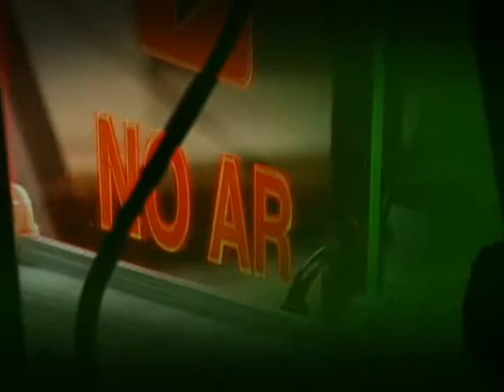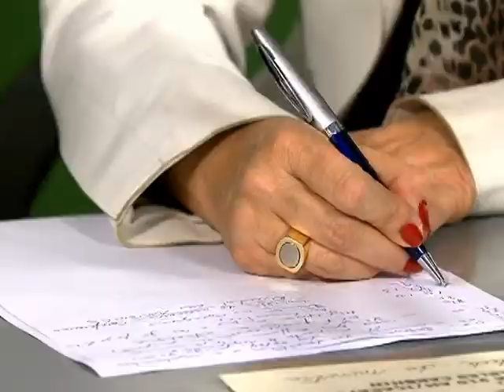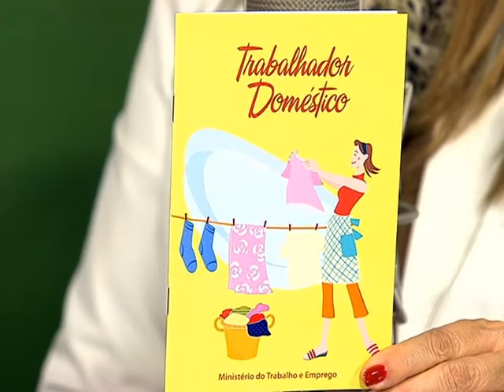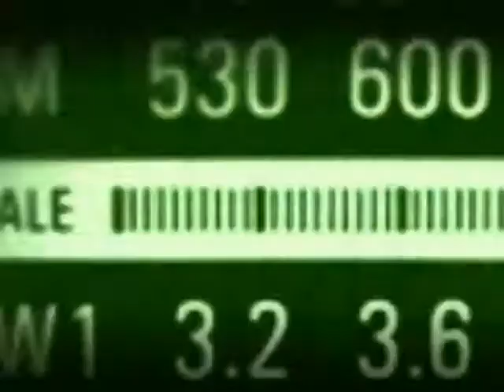Ministro do Trabalho fala sobre regulamentação dos direitos dos trabalhadores domésticos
BOM DIA MINISTRO -- 25.04.13: O Bom dia, Ministro desta quinta-feira (25) recebeu Manoel Dias, ministro do Trabalho e Emprego. Na entrevista, o convidado esclarece alguns pontos da  regulamentação dos direitos dos trabalhadores domésticos, como multa de 40% em caso de demissão sem justificativa. Além disso, o ministro fala da importância da Consolidação das Leis Trabalhistas (CLT), que completa 70 anos em 2013, e dos avanços na lei que se fazem necessários para acompanhar o desenvolvimento do Brasil.